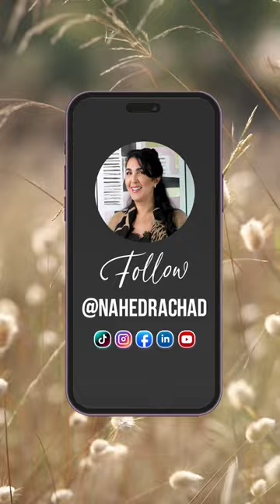Comment vendre x3 fois plus pour ton client 🔥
🔥 Voici l'astuce ultime pour maximiser vos ventes et faire prospérer votre entreprise ! 💪💸✨

💡 Saviez-vous que la clé du succès dans la vente réside dans la création d'une expérience client exceptionnelle ? 🌟✨

Regardez la vidéo pour en savoir plus et partagez avec moi vos avis en commentaire !

1.) 3 Minutes Pour Changer De Vie
2.) Motivation, Confiance En Soi & Leadership